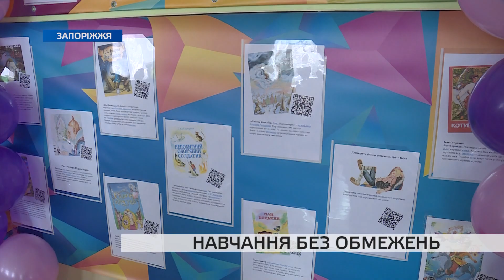У запорізькій школі створили особливий коворкінг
Запорізька загальноосвітня школа №92 нараховує 599 учнів, серед яких – діти з особливими освітніми потребами. І сьогодні у них свято – відкриття «Казкового лабіринту», спеціального коворкінгу.